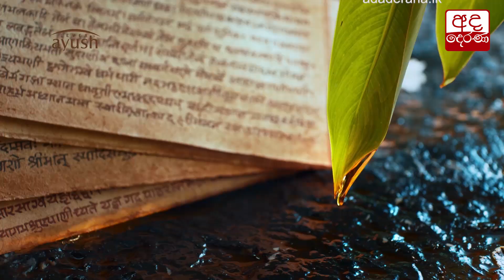කොවිඩ් ජීවන රටාවට අභියෝගයක් සේ නොසලකා තාක්ෂණයෙන් ප්‍රවේශයක් ලබාගැනීම ගැඹුරු ආදර්ශයක් - ජනපති